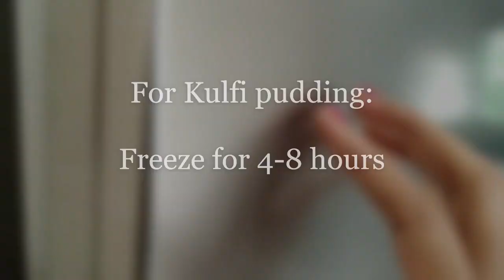Mango Pudding | No Gelatin, No Agar-Agar | Mango recipes | Quick & Easy Mango Dessert